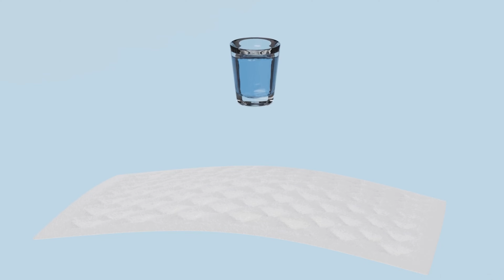PANTY LINERS काय असते ते कसे वापरायचे?Panty liner in marathi|How to use panty liners?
HAIRCARE